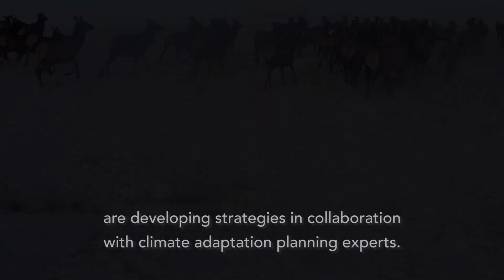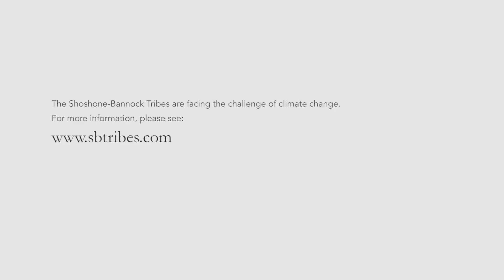Shoshone-Bannock Tribes Climate Change Assessment Overview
The Shoshone-Bannock Tribes are already experiencing the impacts of climate change on their natural resources, landscapes, and people. By engaging in efforts to identify adaptation strategies and actions to minimize the negative effects of climate change, the Tribes have demonstrated their continued commitment to protecting their vital natural resources. The Tribes will continue to implement projects across landscapes in the near term and utilize the information in this report to plan long-term strategies and projects to build resilience. These efforts, will help ensure that culturally significant natural resources are preserved for future generations.